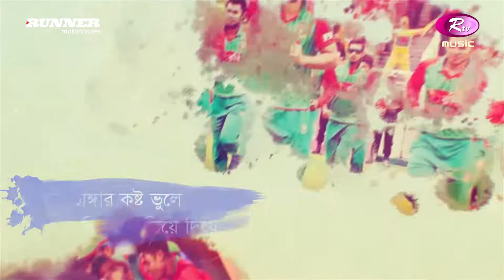Khelbe Ora jitbe Desh | খেলবে ওরা জিতবে দেশ | Protic Hassan, Liza, Tanjib Sarwar, Dola | Rtv Sports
Song: Khelbe Ora jitbe Desh | খেলবে ওরা জিতবে দেশ
Singer : Protic Hassan, Liza, Tanjib Sarwar, Dola
Lyricist: Reazul Chowdhury
Tune & Compose: ZooEL Morshed
Music Arrangements: Naved Parvez

- Team RTV